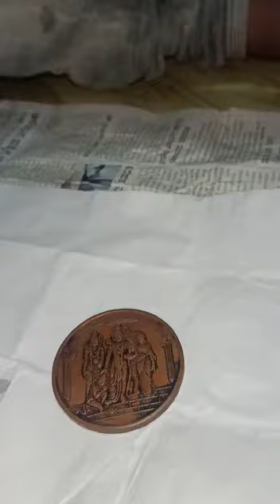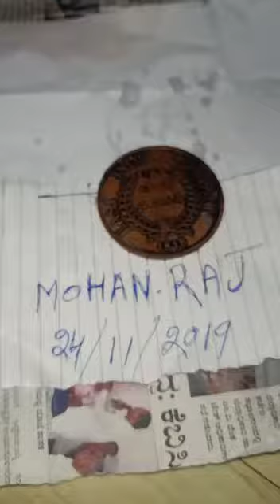D Rp old one ANNA coin testing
Message me  your Wahtsapp number